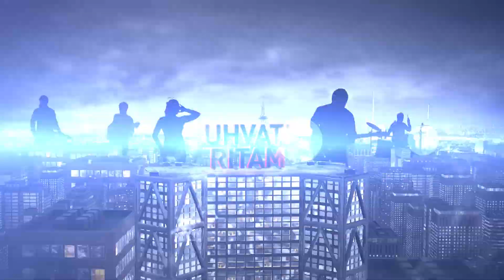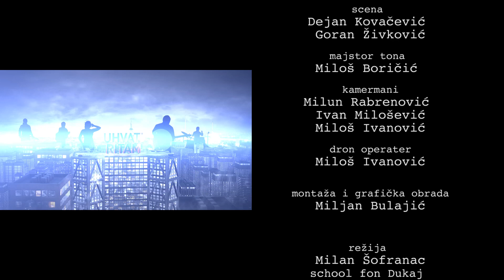Obrati paznju - Vrpca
Vrpca - Podgoricanos
Vrpca - Stani sad
Vrpca - FLS
Vrpca - Nikad dovoljno nije
Vrpca - Jos ne svice rujna zora
Emisija "Obrati paznju", RTCG